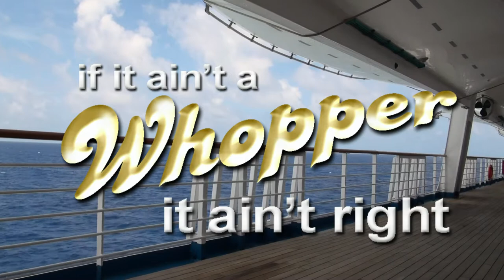If It Ain't a Whopper, It Ain't Right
This short video is the result of a chance encounter with the great Winston Beavers. We met recently at a Catfish Cook Off & Tractor Pull in Alabama. Mentioning that I was struggling with the script of an instructional video on 'How to Be A Better Travel Writer', Winston offered assistance. Taking the bull by the horns, he wrote the entire script & recorded the voice-over...all in about ten minutes! This man is a National Treasure.